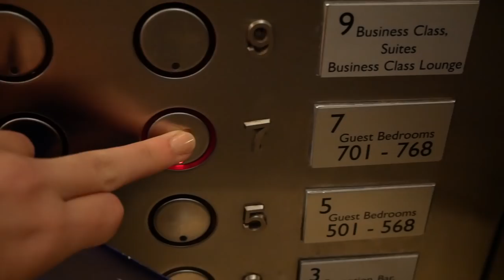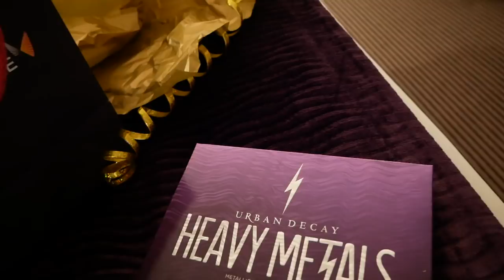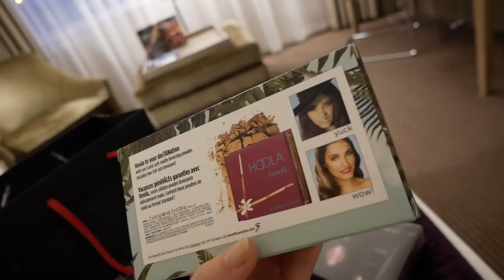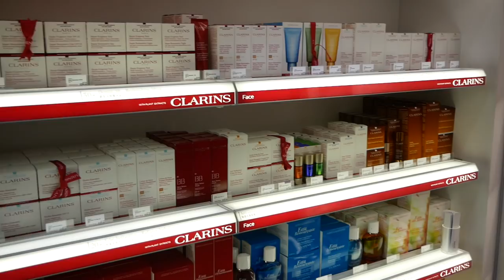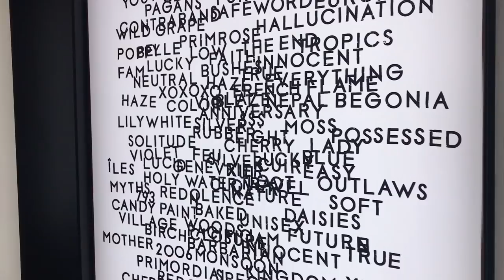VLOG - MANCHESTER AIRPORT DUTY FREE SHOPPING | Freya Farrington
LAST BLOGPOST

FILMING EQUIPMENT

Camera: Panasonic Lumix G80
Editing: iMovie

French Connection Knit Jumper (similar)
Topshop Jeans (I think this is them!)
H&M Black Knit Jumper (similar)
Missguided sinner jeans
Missguided Teddy Coat
Coach Bag (similar)
Ankle Boots - Primark
Minimal Earrings

PRODUCTS MENTIONED

Miller Harris L’Art de Fumage Candle
Urban Decay Heavy Metals Eye Shadow Palette
Jo Malone Lip Oil
YSL Black Opium
Benefit Hoola Bronzer
MAC Look in a Box Lipstick Set
Bobbi Brown Mascara
Lancome Hypnose Mascara Set
Clarins BB Cream in 00
Jo Malone Fragrance in Myrrh & Tonka
Urban Decay Naked Heat Palette
Molton Brown Black Pepper Shower Gel
NARS Radiant Creamy Concealer in Chantilly
Clarins Instant Light Lip Oil in Honey
MAC Highlighter in Double Gleam

OTHER BLOGGERS / YOUTUBERS ON THE WORLD DUTY FREE TRIP

MUSIC